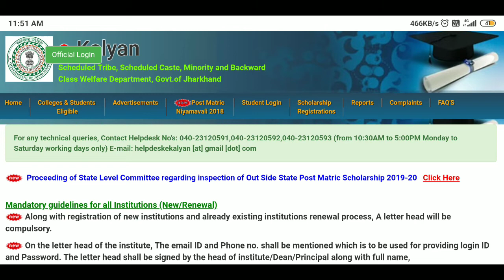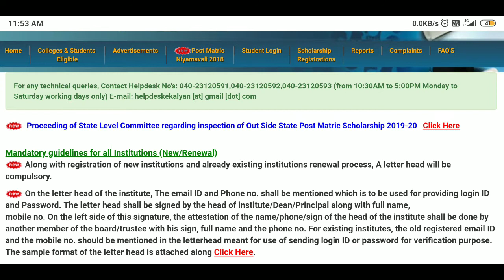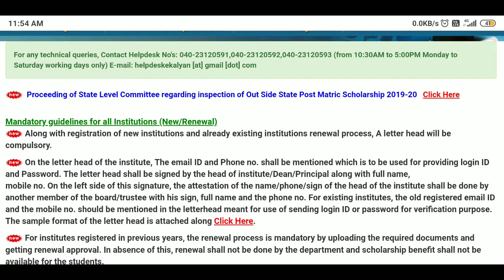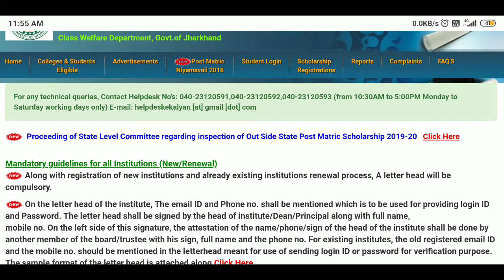eklayan scholarship out side state avi tk DA SE approved q nhi hau || paisa kab ayega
kab ayega paisa